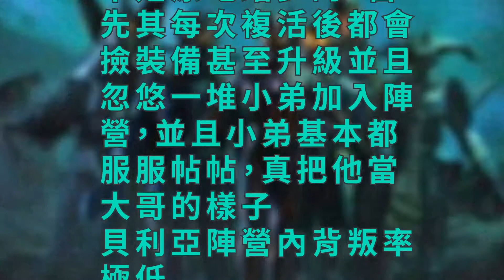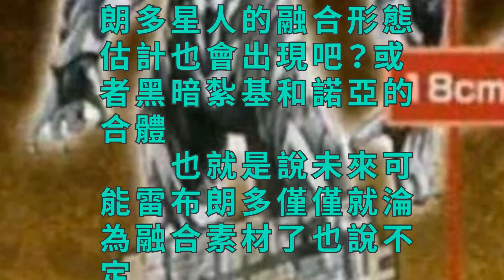反派也在進步！如今的貝利亞比超銀河時期應該強化了不少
超銀河時期的貝利亞基本是繼承了雷布朗多星人的力量，包括格鬥儀等武器

　　雷布朗多是非常古老的種族，可能比安培拉還古老，從他賜予力量後的貝利亞橫掃光之國看就已經證明其實力強悍。
　　在《超銀河傳說》中，在荒無人煙的星球中被雷布拉德星人附身，被其利用複仇但被奧特之王制服並囚禁在宇宙監獄裡。後來在紮拉布星人的幫助下從監獄裡逃出。為了測試紮拉布星人給的終極戰鬥儀是不是真的而毫不留情地把幫助自己越獄的他作為實驗品殺死。